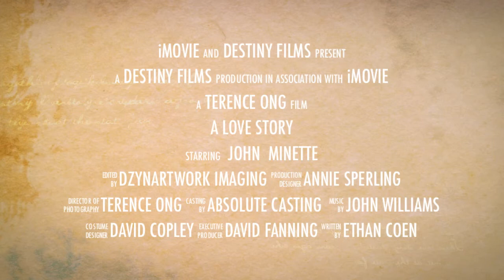John & Minette Preview Trailer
A preview of the upcoming wedding of John and Minette.  Shot during the engagement photoshoot in Orange County, California.